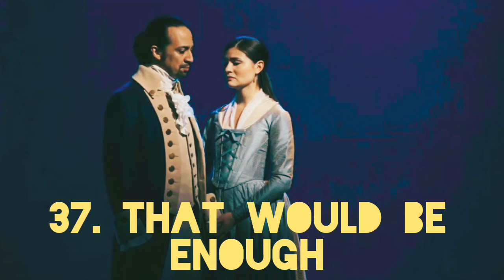Ranking All 47 Hamilton Songs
There is no playlist for this unlike the other song videos because it's pointless because the people watching this video has likely already heard all these songs. This is my longest video yet and the first in a revival of Ranking videos.

0:00 Opening
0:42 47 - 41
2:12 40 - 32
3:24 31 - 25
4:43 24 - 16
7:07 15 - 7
9:22 6 - 1
11:32 Conclusion